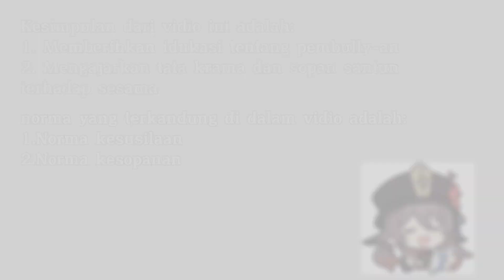KELOMPOK 1| Pelajar Pancasila, Vlog singkat tentang norma kesusilaan & kesopanan SMP ST Paulus Palu